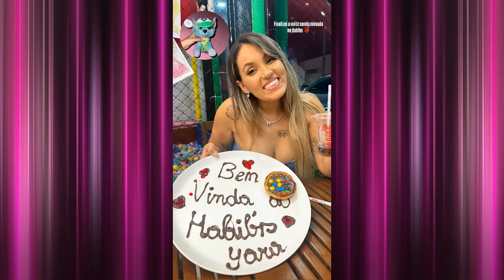Yara Tchê marcando presença no Samba Petrolina | Central dos Desejeiros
Gostou desse vídeo e quer acompanhar por aqui tudo que acontece no Instagram da banda Seu Desejo?